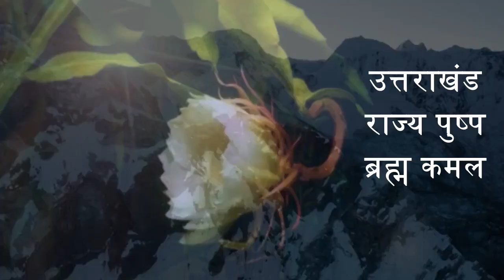शामली: महिला शक्ति द्वारा गौशाला में मनाया गया गोपा अष्टमी का महापर्व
praveen saini ki report